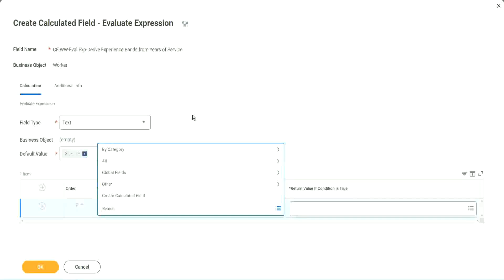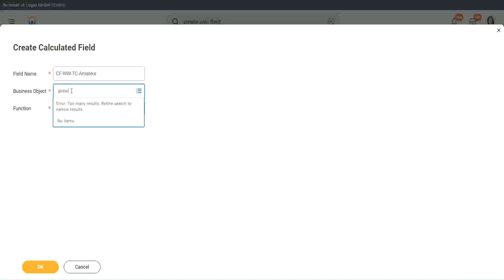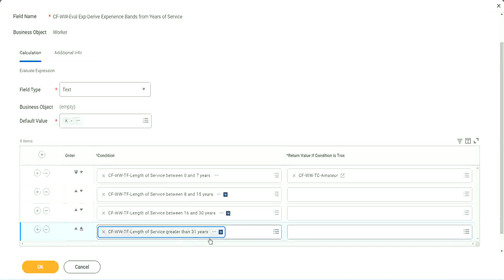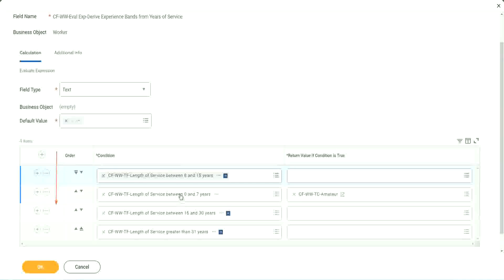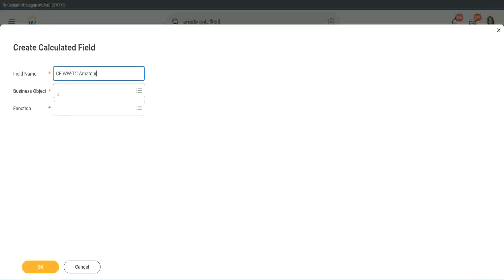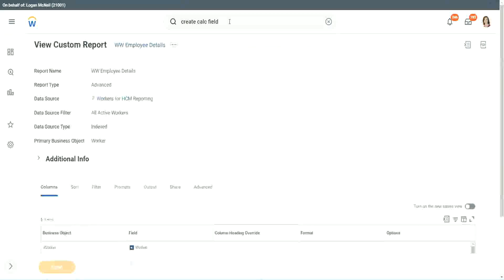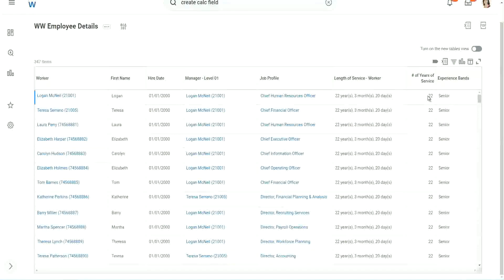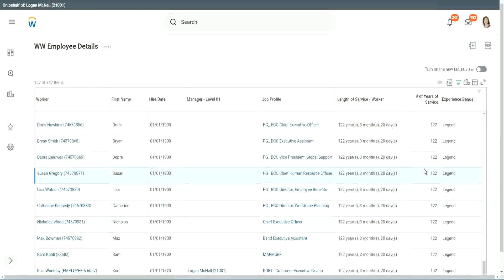Employee Details Calculated Field in WorkDay Part 1